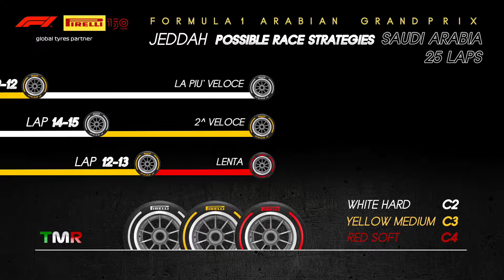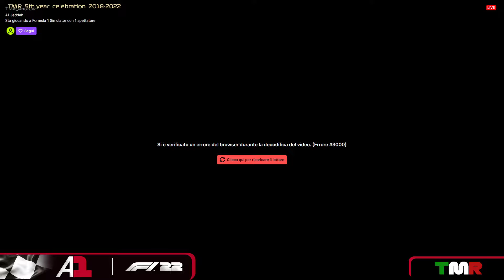A1 TMR Round 2 JEDDAH